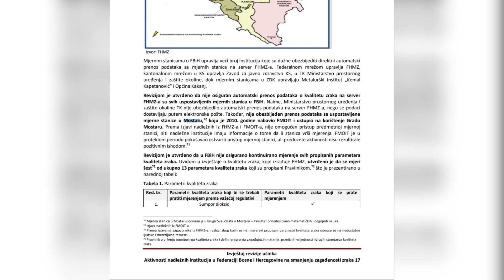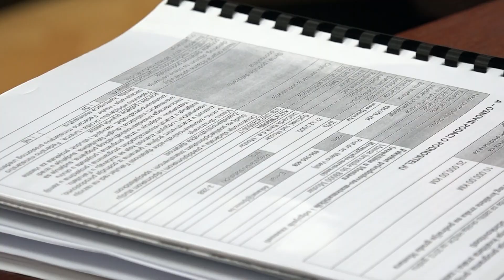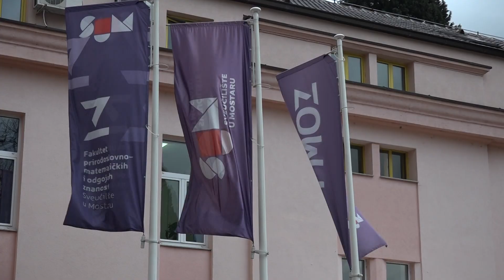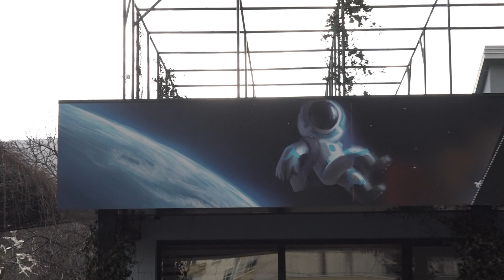RTV HB: Je li zrak u Mostaru zagađen - ne zna se